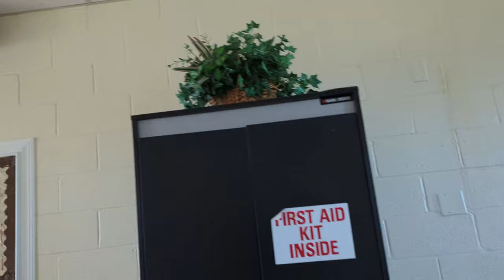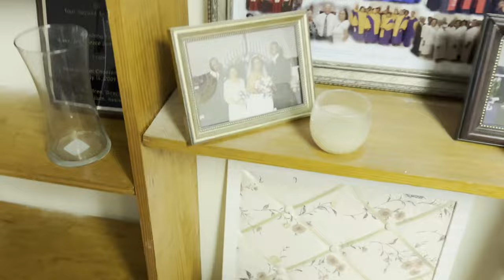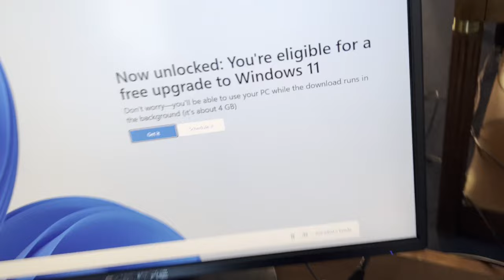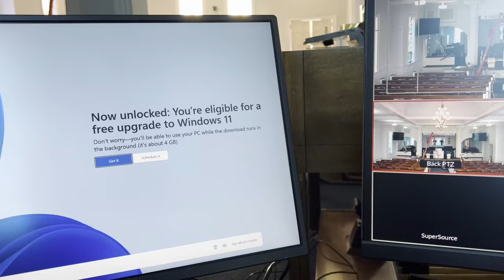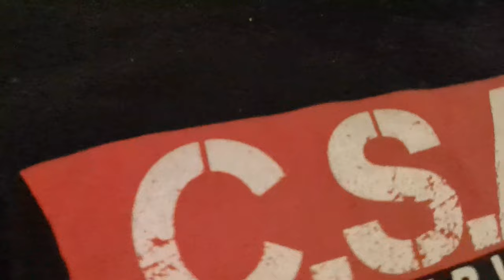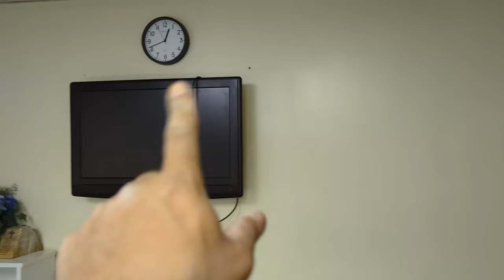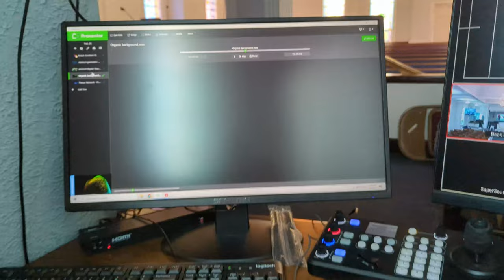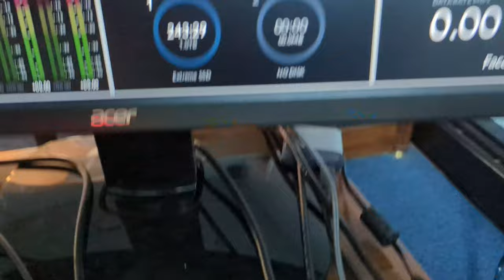Rose Chapel Baptist Church - Livestreaming System Install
We are in Lynchburg, VA to install a livestreaming system for Rose Chapel Baptist Church. We have 4 days to finish this install. It was tough but...

== TIMESTAMPS ==
00:00 - Start
01:27 - Day 1
08:04 - Day 2
16:24 - Day 3
25:13 - Day 4
34:44 - Outro